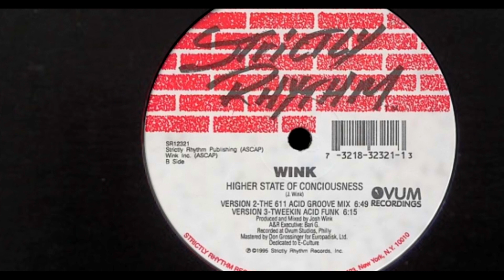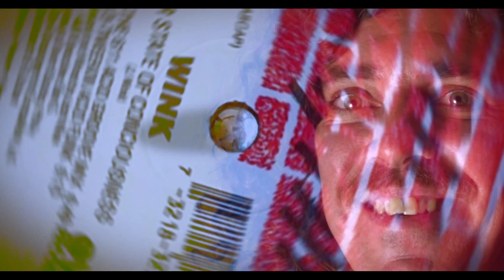Break Nation (trailer)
Enmarcado en la Sección Panorama Andaluz